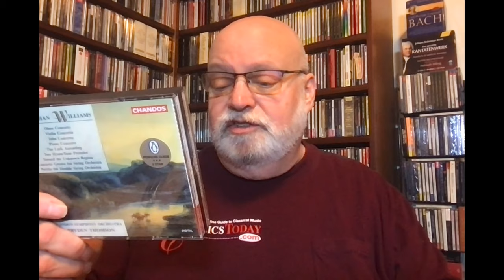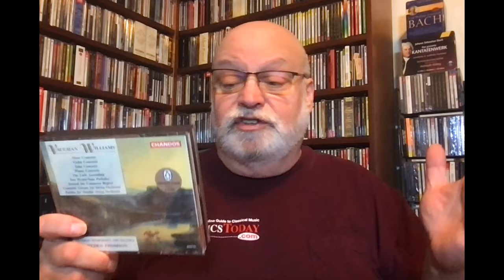Review: Mostly Fine Vaughan Williams Concertos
Vaughan Williams: Complete Concertos (sic) and Other Works. Soloists, London Symphony Orchestra, Bryden Thomson (cond.) Chandos (2 CDs)
Note: As I remembered (correctly for once) Chandos DOES in fact have a recording of RVW's Romance for Harmonica with Tommy Reilly (OK, I called him Terry), and it could have been included in this set, although the accompanying forces are different.